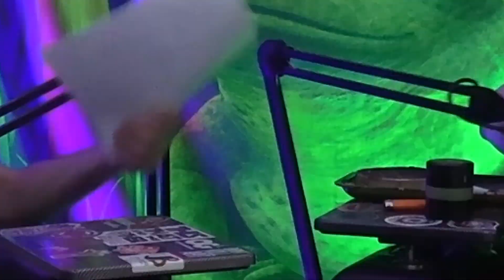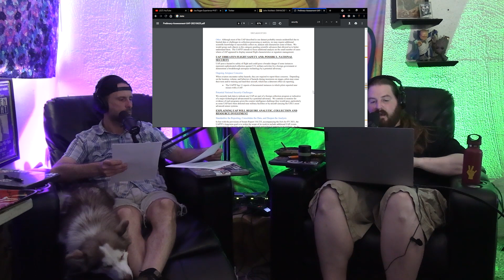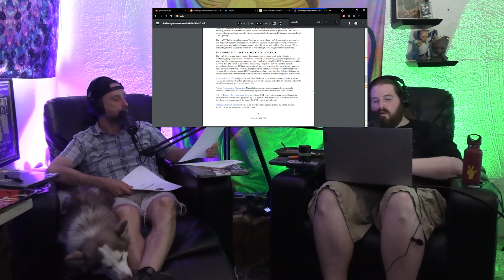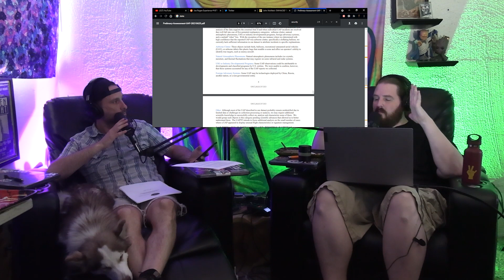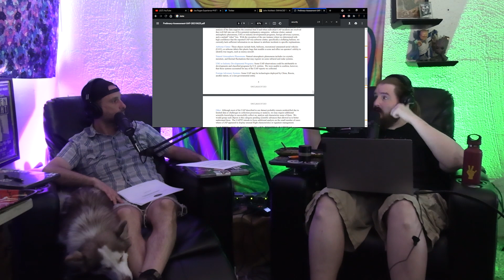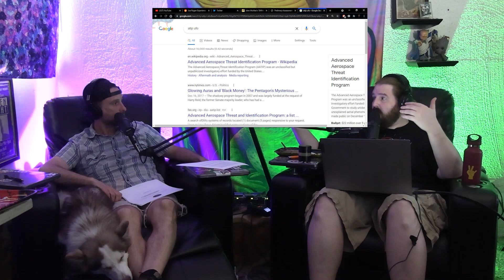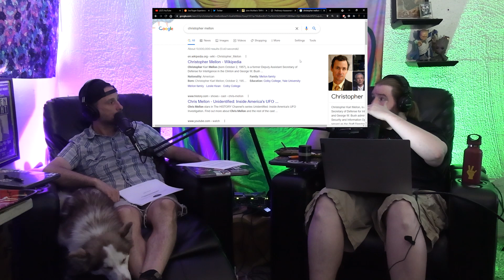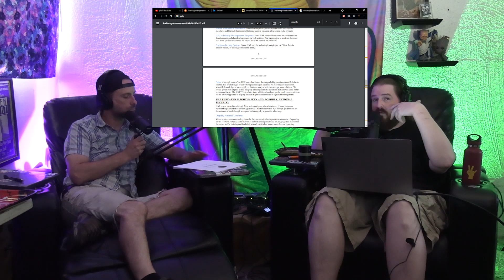The U.S. Government's Long-Awaited UFO Report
The U.S. Government's Long-Awaited UFO Report. We waited 6 months for this to come out, and this is our honest reaction.

and all the Podcast Apps!!!